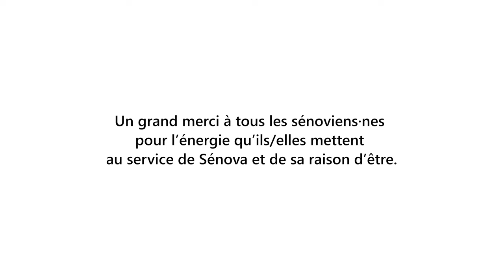Les métiers de la rénovation énergétique - Chargé·e d'AMO Financier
Cette vidéo est le sixième épisode de la série : "Les métiers de la rénovation énergétique chez Sénova".
Découvrez Aurore Petitjean, qui nous parle du métier de Chargé·e d'AMO Financier.

Sommaire :
Pourquoi avoir rejoint Sénova ? – 00:35
Parle nous de ton métier de Chargé·e d'AMO Financier  – 01:11
Quels conseils donnerais-tu à quelqu'un qui souhaite faire ce métier ?  03:01